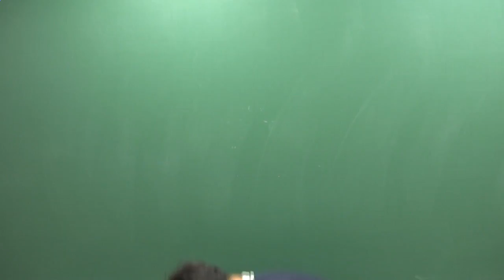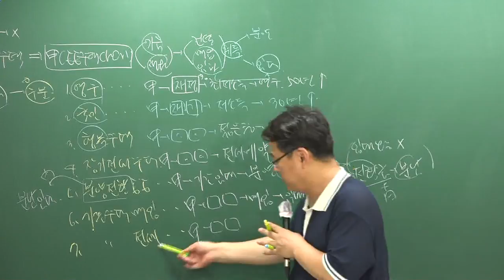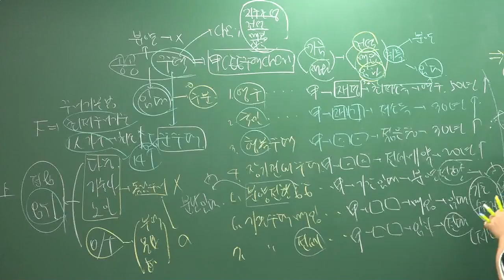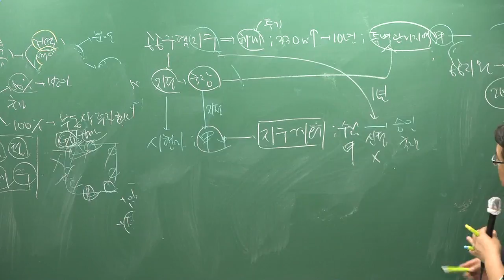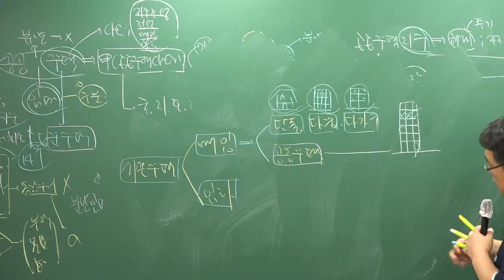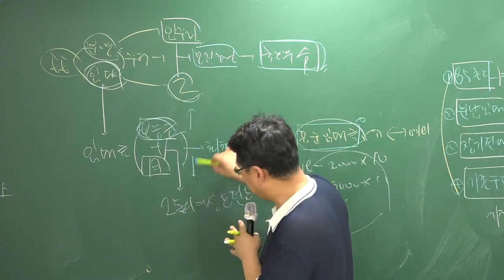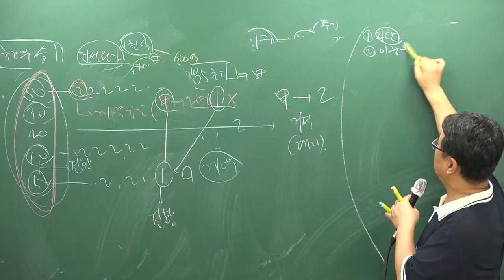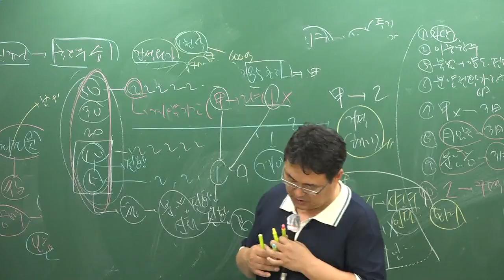[주전무] 2018년 주택관리사 관계법규 핵심반 8-17